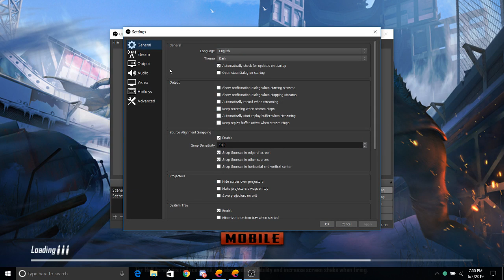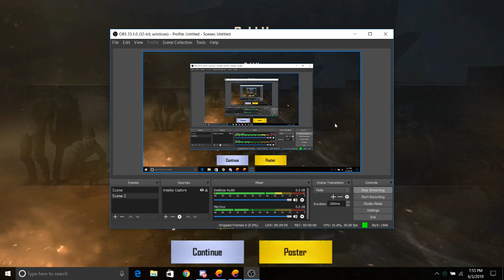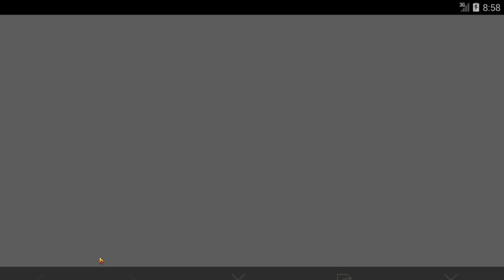BIBEK GAMING Live Stream